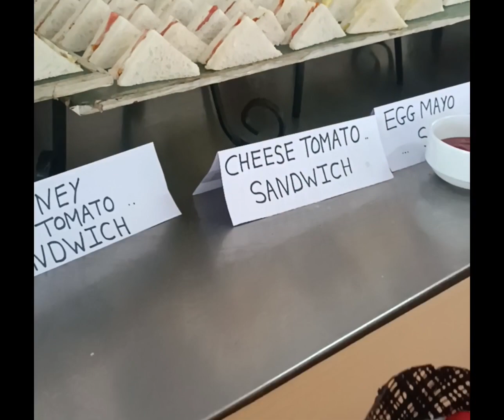21 March 2024 - Menu 26 - High Tea Menu - Batch B